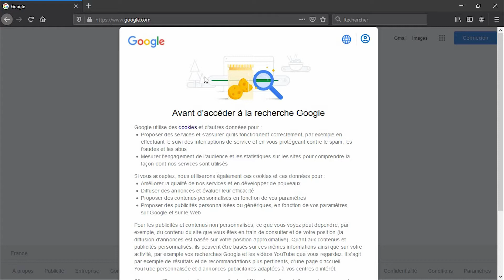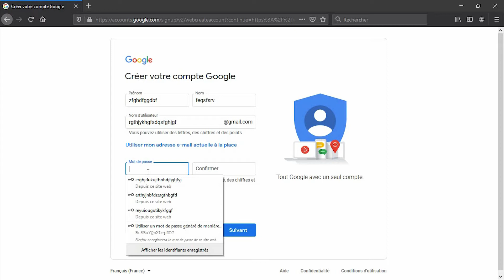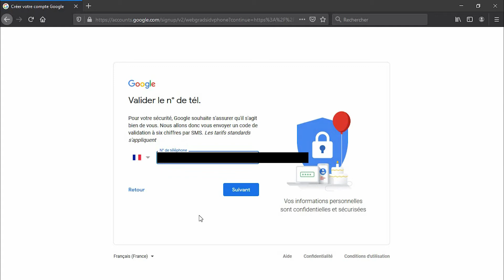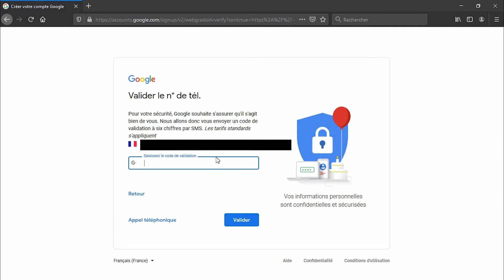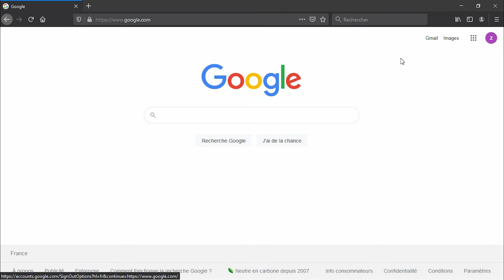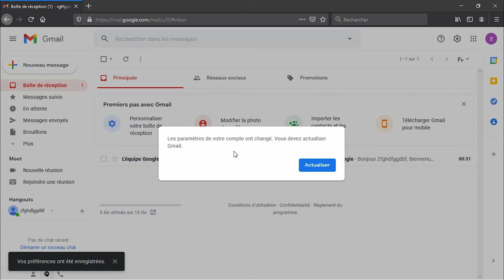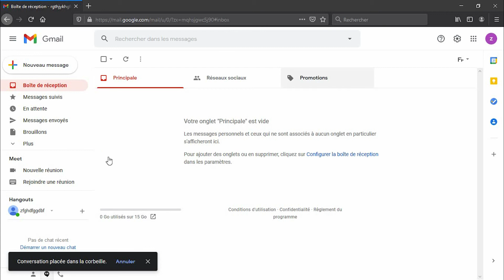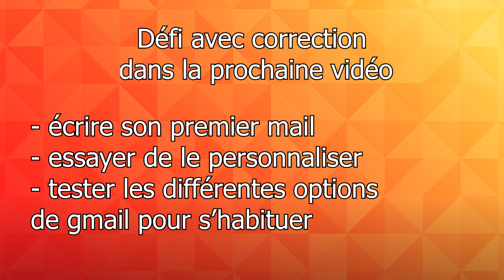comment créer une adresse mail pour rester en contact avec ses proches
📩 Vous souhaitez rester en contact avec vos proches grâce à une adresse mail ? Dans cette vidéo, nous vous expliquons pas à pas comment créer une adresse mail gratuitement, même si vous êtes débutant en informatique.

💻 Ce cours informatique débutant est idéal pour les personnes qui n'ont jamais créé d'adresse email auparavant, en particulier les seniors ou les personnes qui veulent aider un proche à se connecter facilement au monde numérique.

👨‍👩‍👧‍👦 Que ce soit pour envoyer des nouvelles à vos enfants, petits-enfants, amis ou proches, créer une adresse email est la première étape pour rester en contact facilement.

Dans ce tutoriel simple, vous apprendrez :

✅ Comment créer une adresse mail gratuitement (Gmail, Outlook, etc.)

✅ Comment choisir un mot de passe sécurisé

✅ Comment envoyer et recevoir vos premiers mails

✅ Et bien plus encore pour vous rendre autonome !

🧓 Cette vidéo fait partie de notre série de cours d'informatique pour les débutants. Elle a été pensée spécialement pour ceux qui veulent apprendre l'informatique gratuitement, à leur rythme, sans stress.

Voici un lien pour obtenir 12 défis qui vont t'aider à progresser à toute vitesse :

Le meilleur matériel pour se lancer :
Un des meilleurs téléphone du marché que je peux vous conseiller pour sa simplicité déconcertante
Un bon petit PC pour commencer et se faire la main avec le monde des ordinateurs portables :
Un excellent PC portable pour les habitués des ordinateurs portables qui ont besoin de quelque chose de rapide, fiable et agréable au quotidien :
Pour ceux qui veulent le top du top du PC fixe tout en un :
Le meilleur compromis entre un petit téléphone et un grand ordinateur, la tablette, à la fois simple et pratique :

Gab JPM une chaîne YouTube qui te permettra d'évoluer dans l'univers de l'informatique sereinement, sur laquelle tu retrouveras des astuces en tout genre mais surtout tout les outils donc tu as besoin pour améliorer tes compétences informatiques.

Grace à cette chaîne tu vas enfin faire tout ce que tu rêve de faire avec l'informatique : envoyer des messages, appeler, passer des appels vidéos, recevoir des photos de ta famille, les imprimer, les transférer en faire un album,...

Bref, il y a énormément de chose à faire avec un téléphone, un ordinateur, ou encore une tablette et 99% des utilisateurs de ces appareils n'utilisent même pas 10% de ses fonctionnalités.